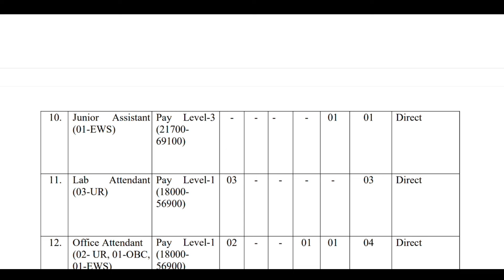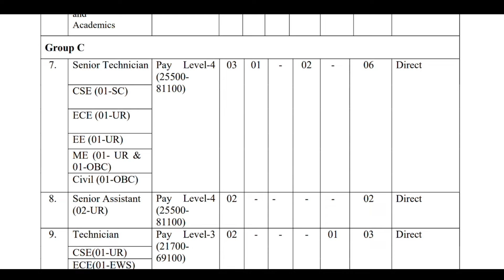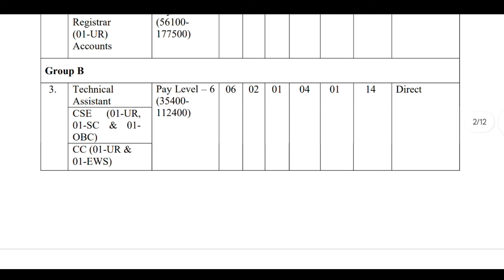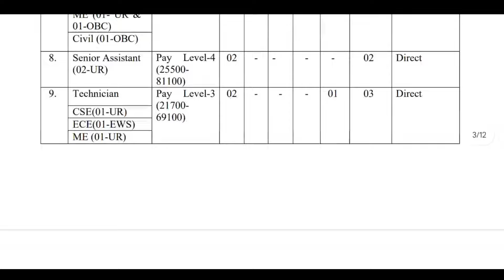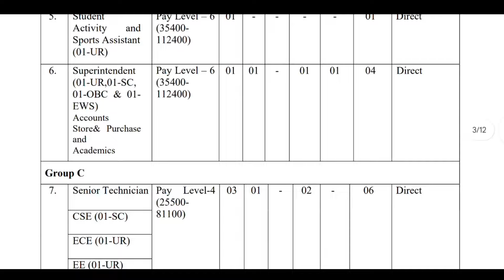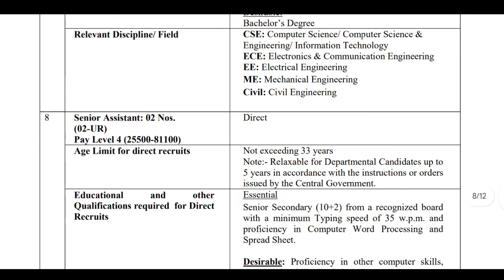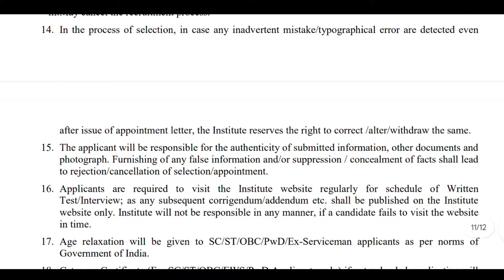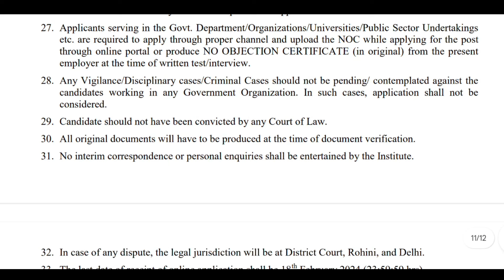విద్యాశాఖ నుండి ₹50,000/- జీతంతో బెస్ట్ నోటిఫికేషన్ | Any Degree | NIT Recruitment 2024 | Fast Jobs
జిల్లా కోర్టులలో బంపర్ నోటిఫికేషన్ విడుదల | 7th Pass Court Peon Jobs 2024 | Fast Job Search | Apply